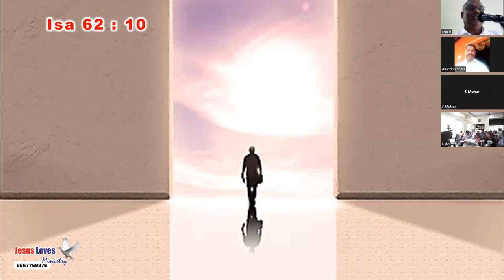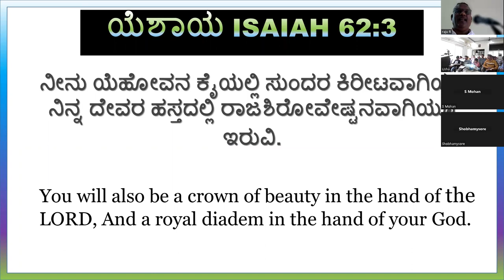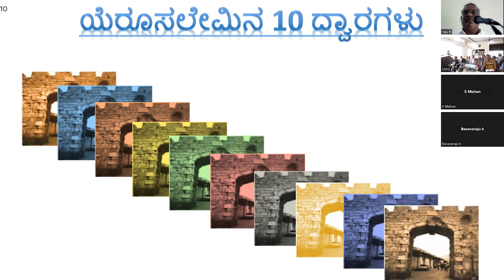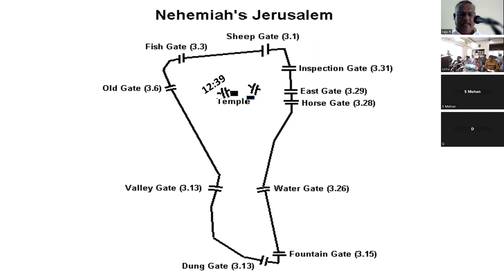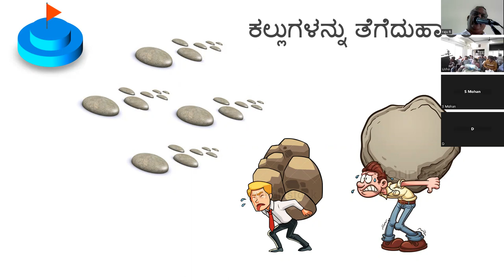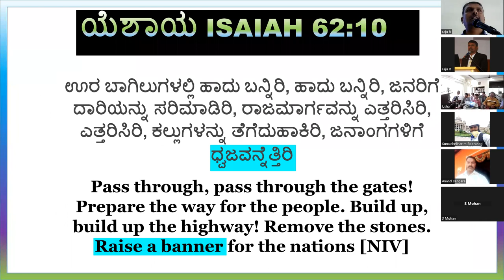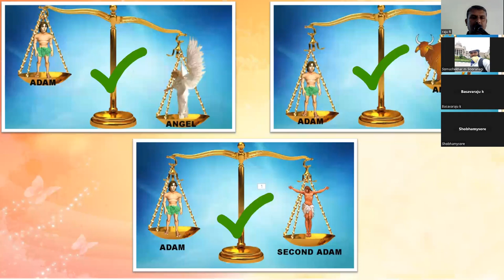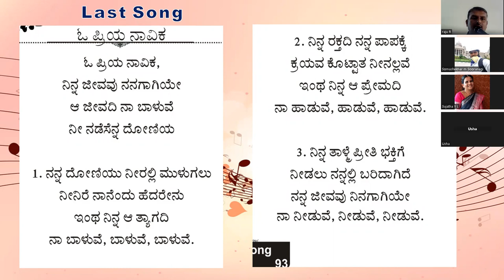Lift up the banner - Isa 62 : 10 - Free Kannada Bible Study - Br Raju - 8867768876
Lift up the banner - Isa 62 : 10 - Free Kannada Bible Study - Br Raju - 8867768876 - Jesus Loves Ministry